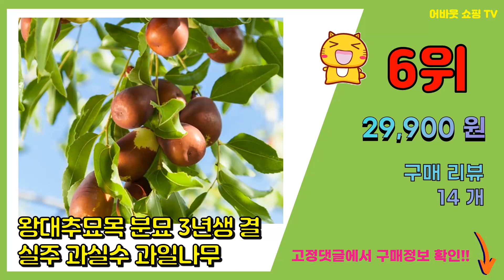대추나무묘목 추천 판매순위 Top10 || 가격 평점 후기 비교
❤️❤️❤️요즘 가장 많이팔린 대추나무묘목 추천❤️❤️❤️

[00:01]
10위. #[충북농원] 대왕대추 사과대추 (다왕조오) 대추 나무 묘목 - 접목1년생특묘, 단품   [6,000원]

[00:06]
9위. #[경북농원] 대추나무묘목 접목 특묘 (왕대추/복조대추/사과대추), 사과대추 접목  상묘   [5,500원]

[00:11]
8위. 사과대추나무(다왕좌오) 묘목 6년생 결실주 대추나무 [90,000원]

[00:16]
7위. 사과 대추나무 묘목 결실주 6년생 왕대추 대왕대추나무, 사과대추(다왕좌오) 6년생 [90,000원]

[00:21]
6위. 왕대추묘목 분묘 3년생 결실주 과실수 과일나무 [29,900원]

[00:26]
5위. 보은 대추 올가을수확 복조대추 대추나무 대추묘목 2년생 3년생, 푸띠 보은 대추나무묘목 2 [14,800원]

[00:31]
4위. 묘목 대추나무 (사과대추) (접목1년 특묘) W0269 [22,000원]

[00:36]
3위. 복조대추 보은대추나무 묘목 2년생, [ 복조대추나무 2년생 ] [6,000원]

[00:41]
2위. 왕대추나무 사과대추나무 묘목 2년생 특묘, [ 왕대추나무 2년생 ] [6,000원]

[00:46]
1위. 우수한 대추나무묘목 접목묘 판매, 1, 사과대추 접목묘 상묘 [5,000원]